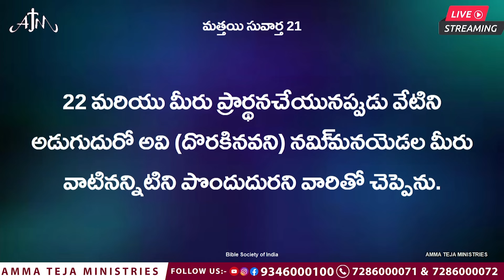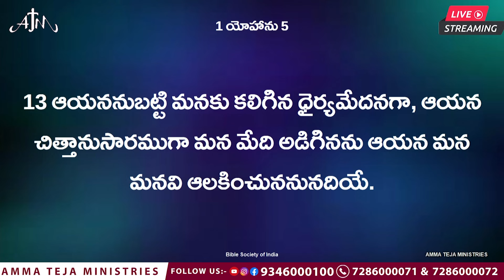ఈ 5 లక్షణాలు ఉంటే దేవుడు ఖచ్చితంగా నీ ప్రార్థనని అంగీకరిస్తాడు || Sis Blessy Teja Garu